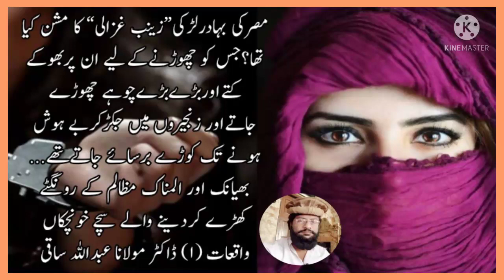The struggle of Zainab Ghazali# By Dr. Mv. Shaikh Abdullah Ex- lecturer of Jamiah Farooqia Karachi.